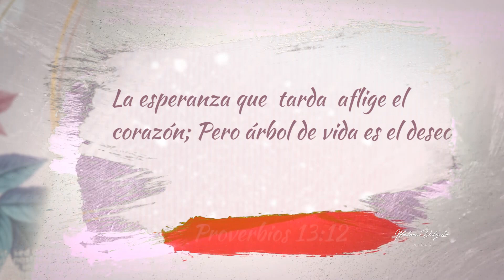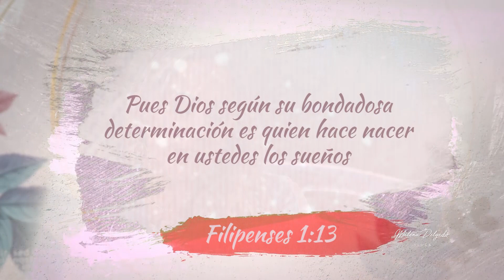Sigue Soñando - Malena Delgado Vlogs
Dios es el gran soñador , tu y yo tenemos su ADN no permitas que nada ni nadie trunque tus sueños, mira el video completo JESÚS TIENE UNA RESPUESTA PARA TI !